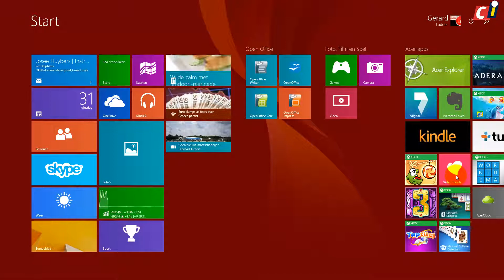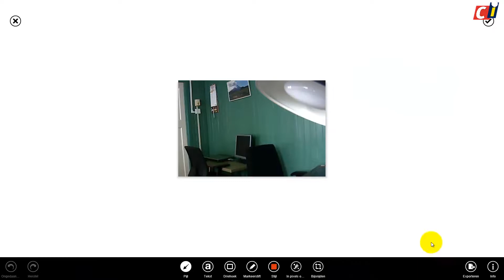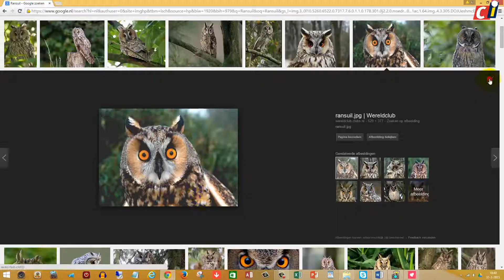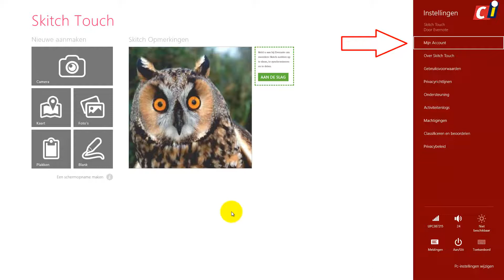Skitch Touch (1): Een overzicht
Skitch is een handig programma's om foto's en screenshots te maken en te bewerken. Het programma bestaat voor zowat ieder platform, maar in deze workshop laten we je zien wat de mogelijkheden van Skitch Touch op Windows 8 zijn. In een latere workshop gaan we dieper op het programma in.